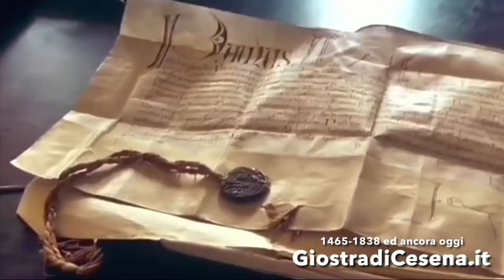Sara Tommasi - Il graditissimo saluto alla Giostra all’Incontro di Cesena ed ai suoi cavalieri